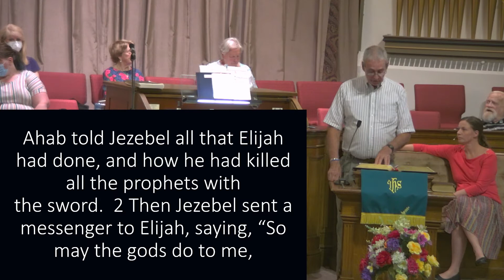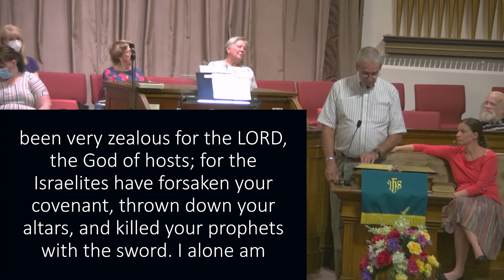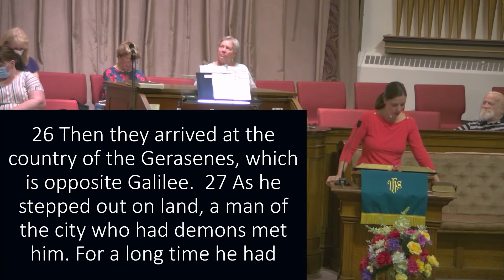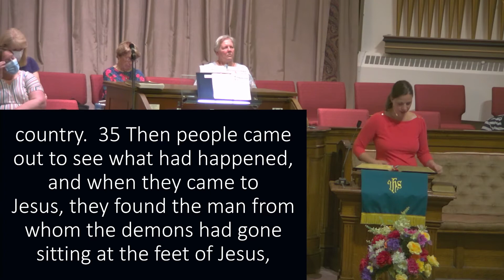JUNE 19 2022 | Geneva First United Methodist Church | Sermon